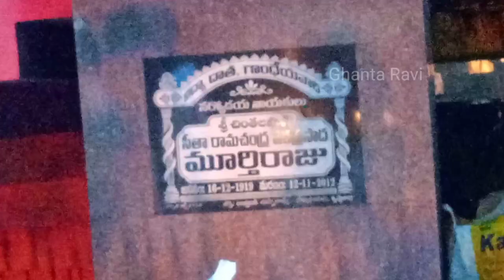Water Fountain⛲ at Bhimavaram Municipality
Ghanta Ravi, Bhimavaram, Water Fountain s ⛲, Ghanta Ravi, Bhimavaram, Telugu, Andhra Pradesh, West Godavari District, Telugu Vlogs, , Informative, Entertainment, Education, Life,